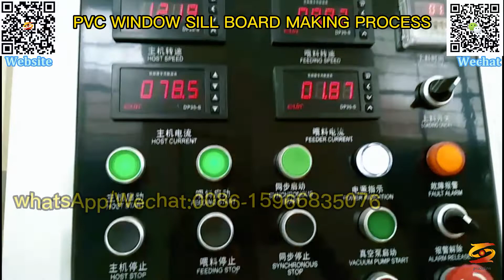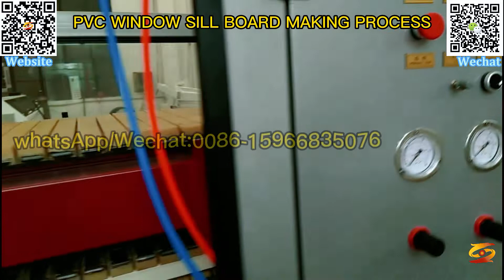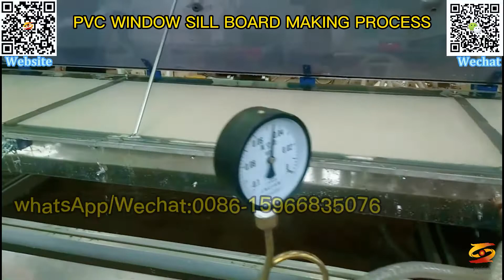plastic window sill extruder|plastic window sill making machine|portable upvc window making machine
china pvc window sill machine,
pvc windowsill profile making machine,
pvc window sill production line from china manufacturer,
pvc wpc door panel and window sill production line,
pvc window profile extrusion line machine,
pvc window door windowsill profile production line,
pvc window sill machine,
window sill machine,
pvc windowsill board making machine,
pvc window sill sheet production line,
pvc ceiling panel machine,
plastic window sill extruder，
plastic window sill making machine,
portable upvc window making machine,